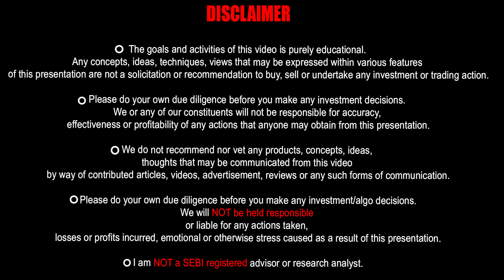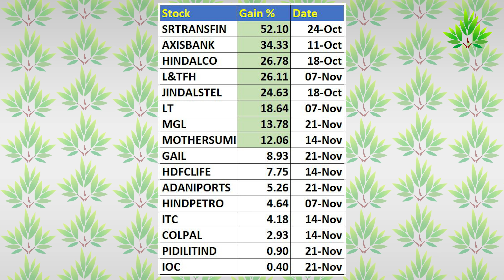Ready to Buy - ONGC and PNB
ONGC and PNB having a trend reversal buying opportunity as the markets get into a strong bull run.
Open your own Trading A/c with Zerodha:-
Want a stock to be reviewed, we might have done it.